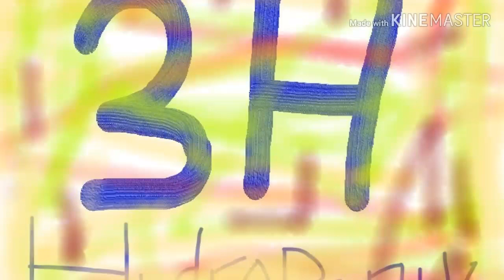CARA MENYEMAI PAKCOY SEDERHANA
Totorial ini sangat mudah di lakukan